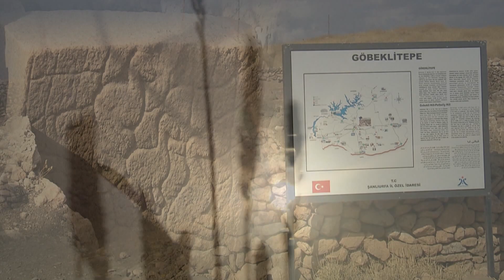Dünya Toprak Günü